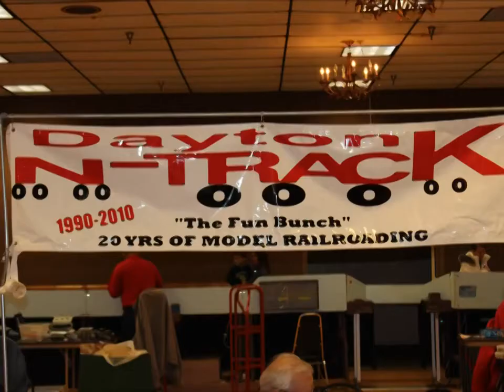Dayton N Track - Dayton Ohio - Model Railroad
Explorers Are Us - The Dayton N-Track (Dayton, Ohio) is part of the Ohio N-Trak.

Filmed on Location: East Exhibit Hall -- Dayton Ohio -- Model Railroad.